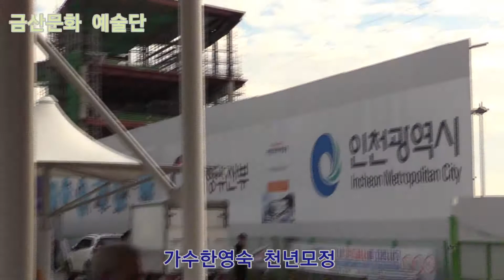가수한영숙 천년모정 원곡김향미 제316회 한국가수협회 금산문화 예술단 정기공연 관광특구 월미도 학무대